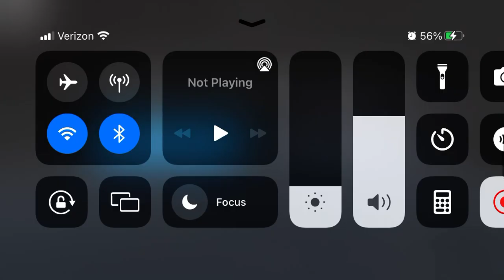The very dumb adventures of fredbear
Har har har har har